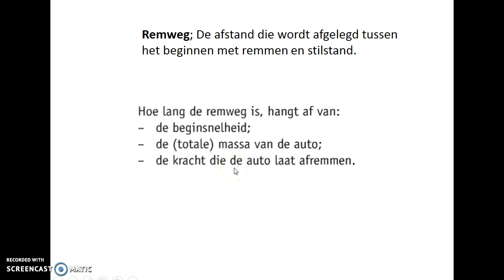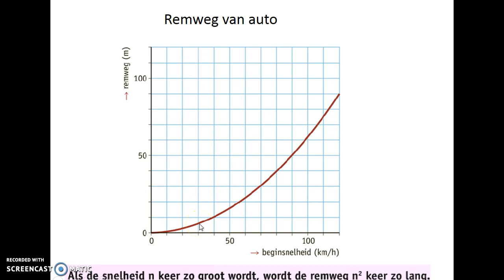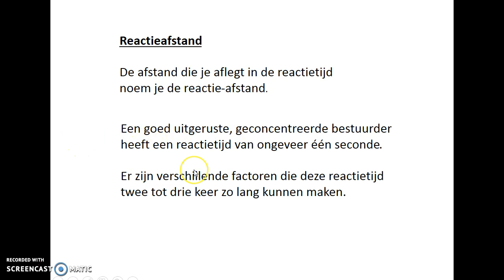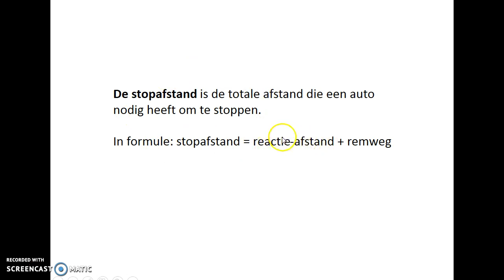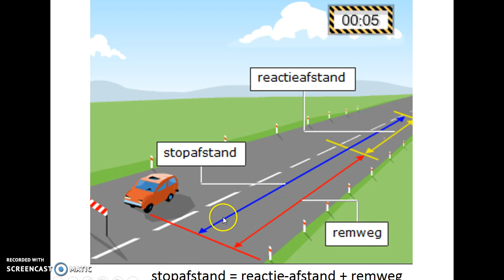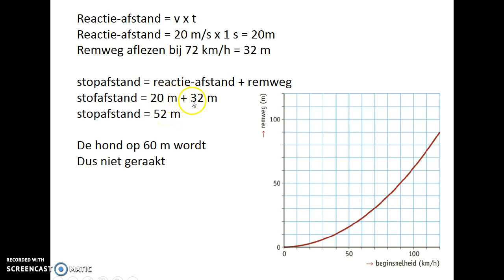Stopafstand deel 1 (tweede klas)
Uitleg over reactie-afstand, remweg, stopafstand, reactie-tijd.
Tevens een rekenvoorbeeld met stopafstand.